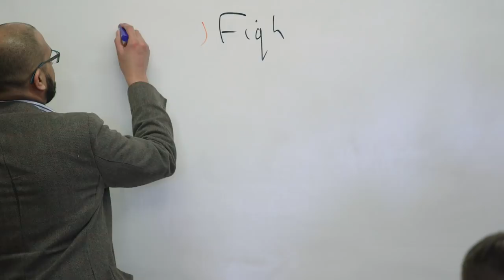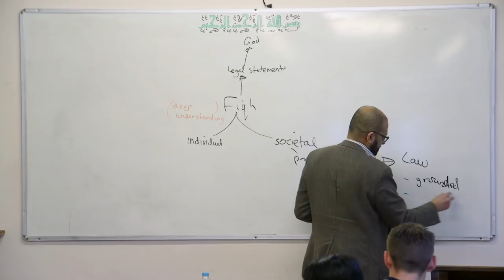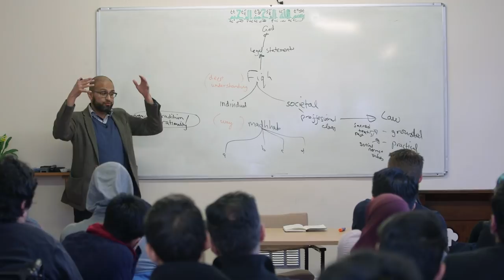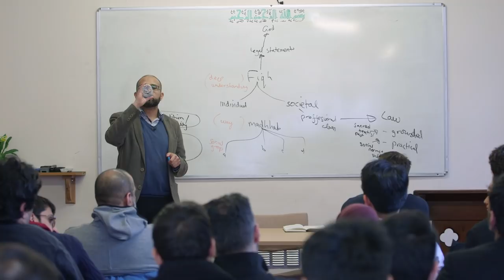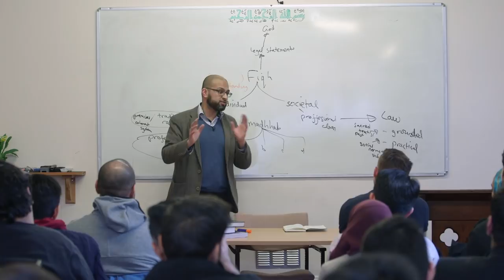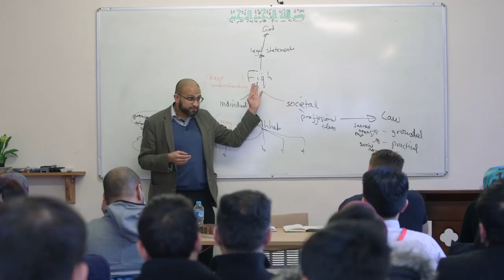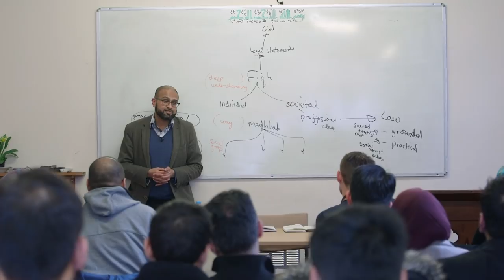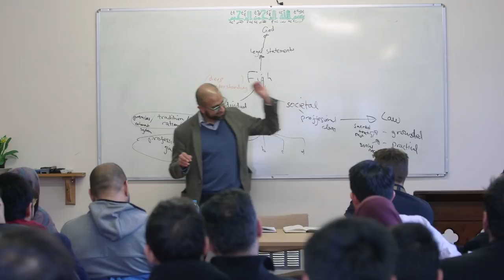Teaching Islamic Law – Sohail Hanif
Dr Sohail Hanif, BA Programme Manager and Lecturer in Islamic Studies, discusses how we go about dealing with a subject as intricate as Islamic law in a way that gives students at Cambridge Muslim College a real hands-on grip of an old and ancient tradition whilst having with an understanding of how it intersects with today’s world, the challenges at that interface and the questions that need to be answered.